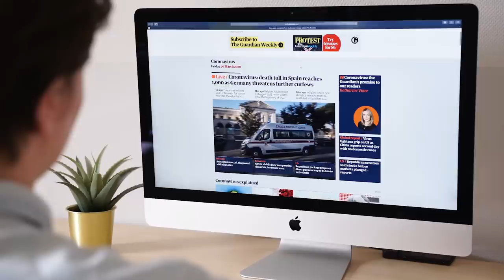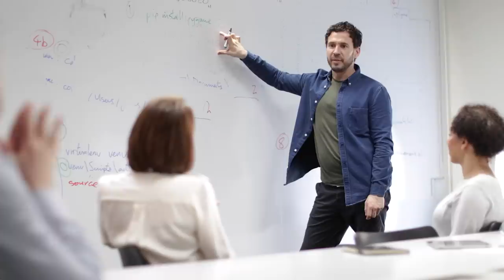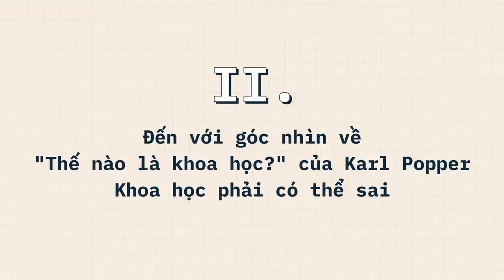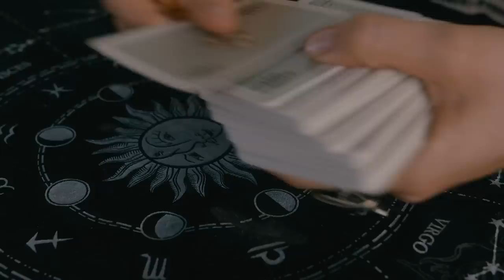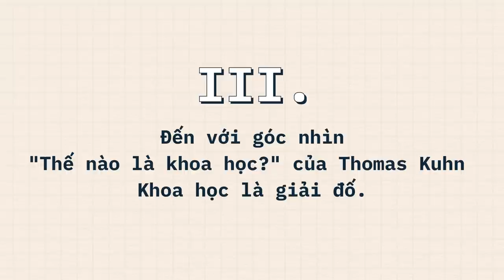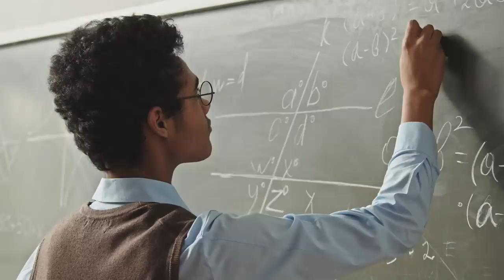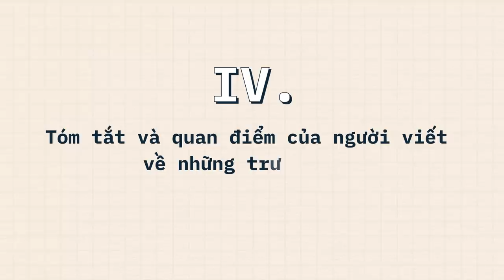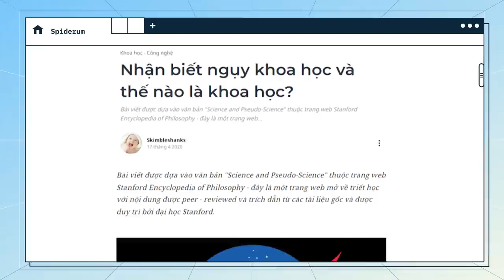Ranh giới KHÔNG THỂ CHỐI CÃI giữa Khoa học & NGUỴ Khoa học | Skimbleshanks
Hãy thử lấy chiêm tinh học làm ví dụ xem tại sao Karl Popper lại không cho rằng nó là khoa học.
1) Chiêm tinh học không mang tính chứng minh được do những người thực hành chiêm tinh học luôn có cách để bao biện về những phán đoán sai của mình về số phận của người được mình xem. Có thể đổ do năng lượng vũ trụ không ổn định, sự di chuyển của một thiên thạch, vân vân để nói rằng lý thuyết của mình đúng nhưng do số phận của bạn là ngoại lệ. Ngoài ra, những nhà chiêm tinh không hề cập nhật những con số và thống kê những phán đoán của họ đúng hay sai và cập nhật lại lý thuyết.
2) Những người thực hành chiêm tinh học thường có xu hướng thuyết phục mọi người rằng đó là khoa học, được đúc kết hàng nghìn năm, được nghiên cứu sâu sắc, thậm chí đưa ra những bằng chứng sai.
Ghé Nhà sách Spiderum trên SHOPEE ngay thôi các bạn ơi:
Nội dung:
00:00 - Start
01:44 - TVC
02:25 - Ngụy khoa học (Pseudo - Science) là gì?
03:19 - Đến với góc nhìn về "Thế nào là khoa học?" của Karl Popper - Khoa học phải có thể sai
05:39 - Đến với góc nhìn "Thế nào là khoa học?" của Thomas Kuhn - Khoa học là giải đố
07:14 - Tóm tắt và quan điểm của người viết về những trường hợp ngụy khoa học ở Việt Nam
08:17 - Outro
Bài viết: Nhận biết ngụy khoa học và thế nào là khoa học?